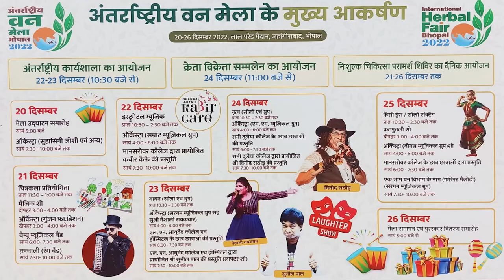DAKHAL NEWS फग्गन सिंह लड़ेंगे विधानसभा चुनाव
फग्गन सिंह लड़ेंगे विधानसभा चुनाव
कोरोना से बचाव के लिए मास्क लगाएं